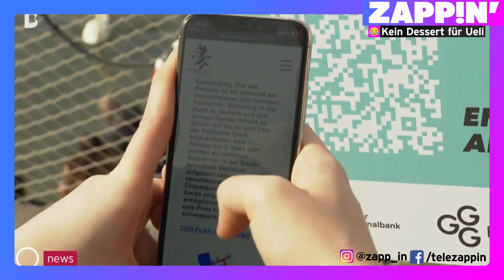Kein Dessert für Ueli – by Zappin’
Die Basler Fasnächtler sind immer noch im Trauermodus, am Torten-Drive-In gibt’s leider nichts für Ueli und bei „Mini Schwiiz, dini Schwiiz“ gibts nur noch das Eine...